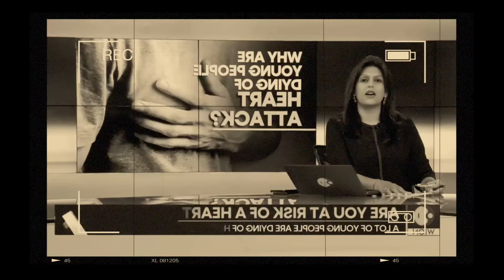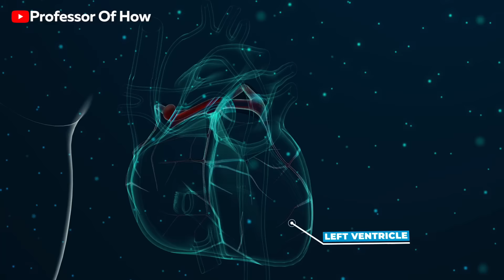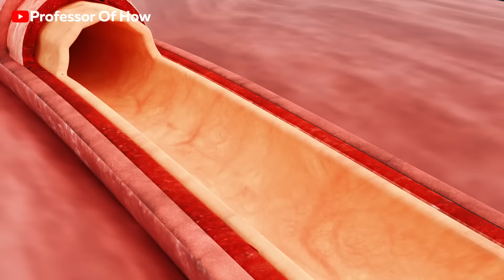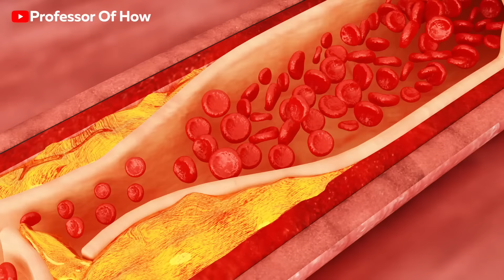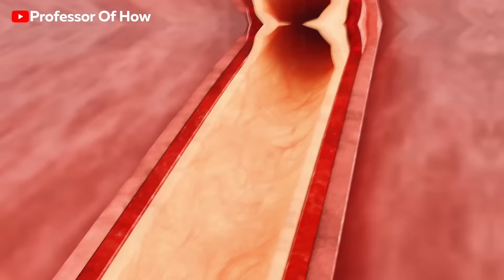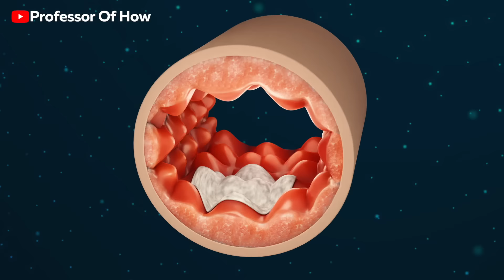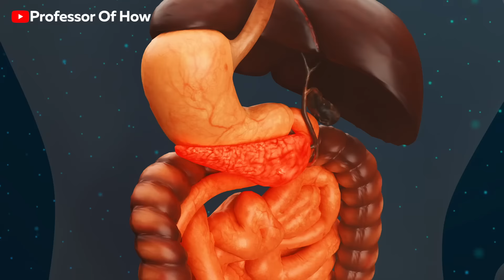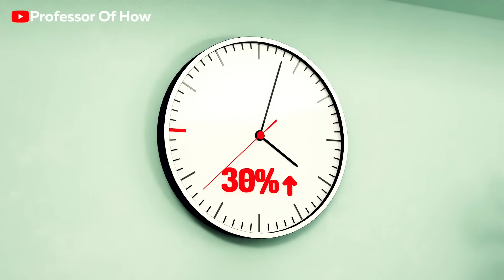Why Young Indians are Dying of HEART ATTACKS?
A 3D Educational Video explaining Why Young Indians are Dying of HEART ATTACKS?